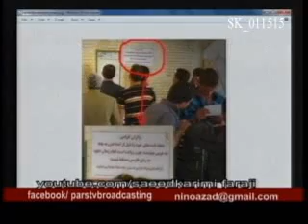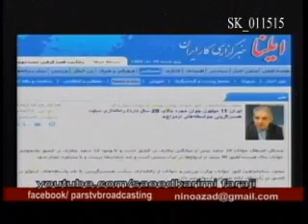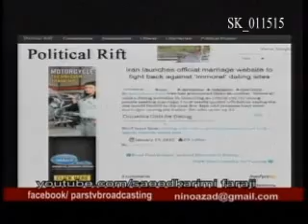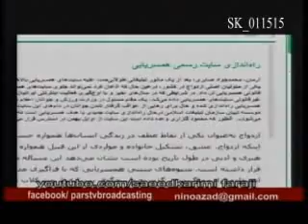Faraji_Dr.Danesh_011515 نامه‌ها برای امام غائب، باید به عربی‌ باشد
Hossein Faraji_011515               Dr.Mostafa Danesh